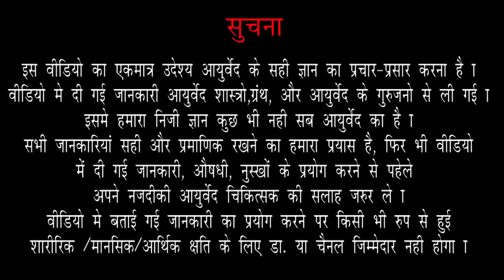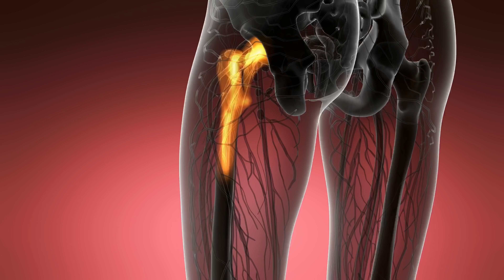416:Zindagi Bhar Jawan Rakhe Erand-Vata Walo Ke Liye Best Dawa|| वात और जवानी की सबसे कमाल की दवा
नमस्कार,🙏🏻

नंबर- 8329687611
समय ११-६ बजे।(हर मंगलवार से रविवार तक)
धन्यवाद

Clinic Address-
C-17,18,
2nd floor,
Mumbai-400 014

Tuesday -Sunday
Time-10am-6pm.

Namaskaar, Timestamp of 416. Zindagi Bhar Jawan Rakhe Erand-Vata Walo Ke Liye Best Dawa|| वात और जवानी की सबसे कमाल की दवा |

00:00. Welcome to Oj Ayurveda (ओज आयुर्वेद में आप सभी का स्वागत है)
           Aaj hum iss video mein, Erand ke gun, kya karta hai aur uske fayde, ke bare mein janenge (आज हम इस वीडियो में, एरंड के गुण, क्या करता है और उसके फायदे, के बारे में जानेंगे)
01:19. Erand ke gun? (एरंड के गुण?)
03:50. Erand kin bimariyon mein achchi dawa hai? (एरंड किन बीमारियों में अच्छी दवा है?)
06:05. Erand ke internal fayde? (एरंड के अंदरूनी फायदे?)
08:31. Erand sharir mein kya kaam karega? (एरंड शरीर में क्या काम करेगा?)
09:26. Erand ka prayog kis tarah karna hai? (एरंड का प्रयोग किस तरह करना है?)
10:20. Erand kin ke liye faydemand hai? (एरंड किन के लिए फायदेमंद है?)
11:41. Erand lene ki matra kya hai? (एरंड लेने की मात्रा क्या है?)
13:16. Pahle ke vaidya kya karte the? (पहले के वैद्य क्या करते थे?)